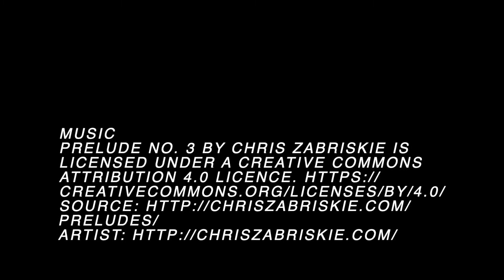Housing Estate Construction Nr Marsh Barton, Exeter.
Music